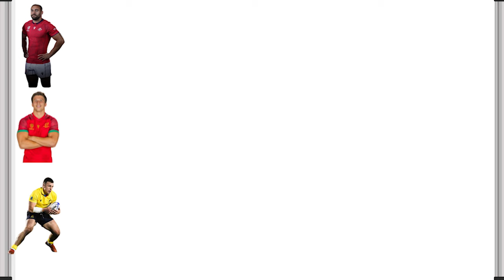The 3 EURO T2 FINISHERS to BE AFRAID OF - Rugby World Cup 2023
After delivering a much-needed homage (oh what a pompous word) to the captains, it is time to play with the FINISHERS, those devilish units that can't stop scoring tries, and more tries!

Rodrigo Marta, Akaki Tabutsadze, and Taylor Gontineac are our picks of the week and I explain why you should love, or despair in case your team will play against them!